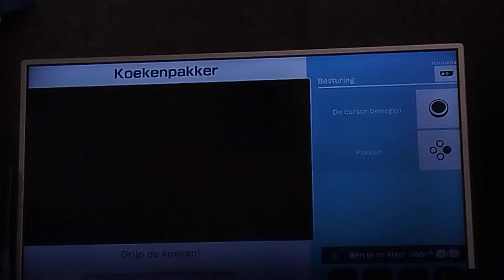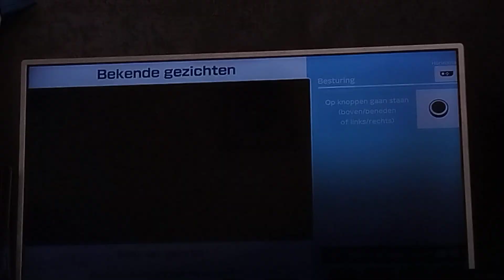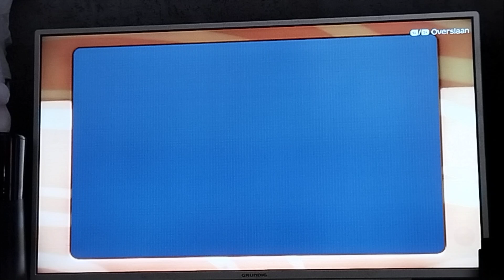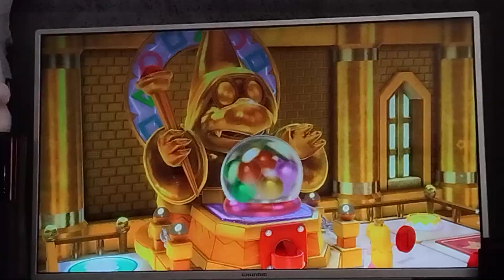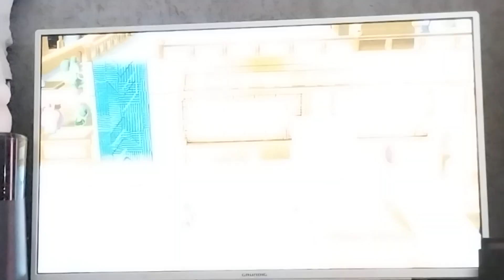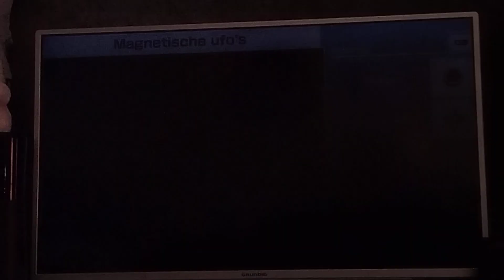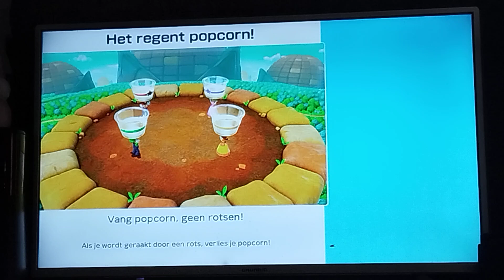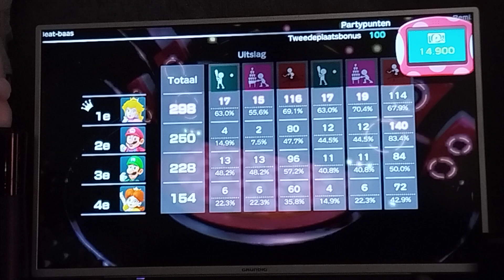allemaal party voor Nintendo Switch